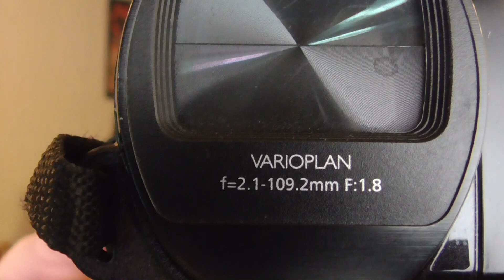Nyt & näin se homma käy